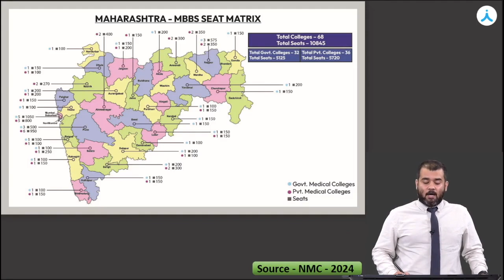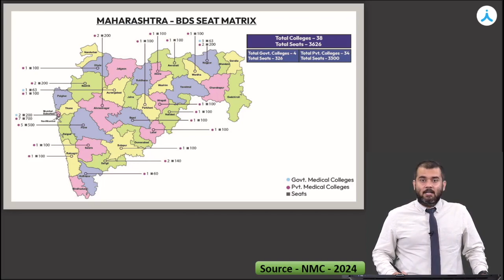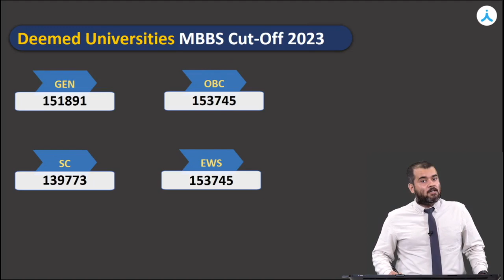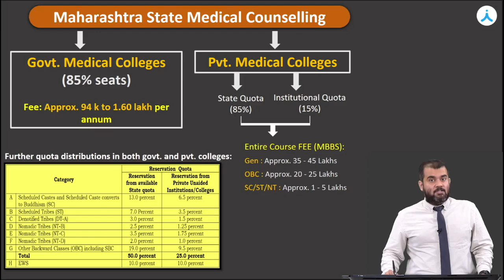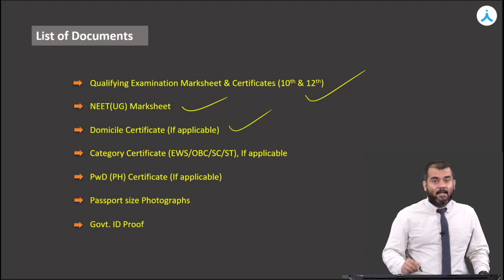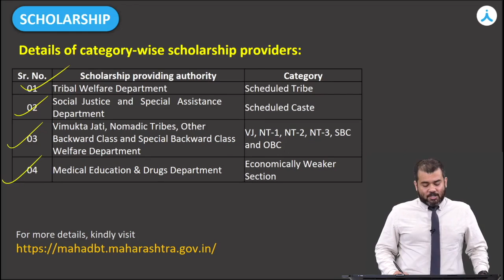NEET (UG) 2024 Maharashtra Medical Counselling | Colleges, Seat Matrix, Cutoff & Scholarships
Get the latest update on NEET (UG) 2024 STATE Medical Counselling for colleges, including seat matrix, cutoff analysis, and scholarships information. This video provides a comprehensive guide to help you make informed decisions in your medical education journey. Stay ahead of the competition and learn everything you need to know about the NEET (UG) Medical Counselling process!